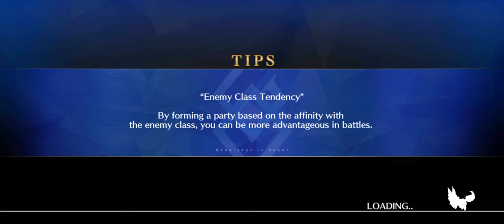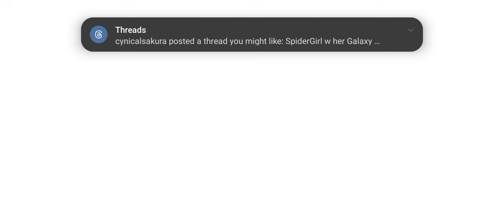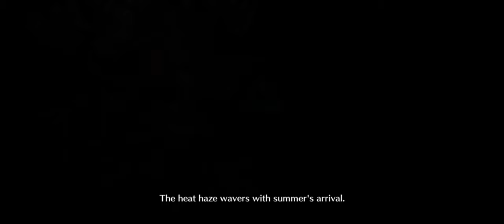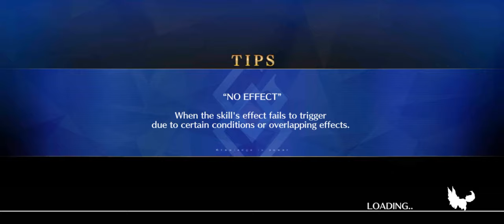Arctic Summer World Event, Arctic Ice Tower, Finale